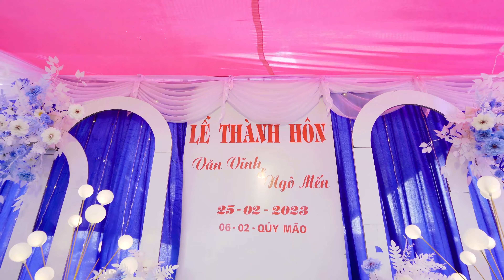PSC Happy Wedding Văn Vĩnh & Ngô Mến 4K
PSC Happy Wedding Vĩnh & Mến 4K
Chào Mừng Các Bạn Đã Ghé Thăm Kênh "tungtrancatholic "
Tư vấn sản xuất TVC - Phim thương hiệu - VideoViral - phim doanh nghiệp - khai trương - sự kiện - du lịch - hội nghị - PSC